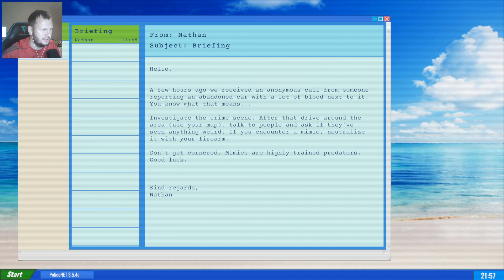КУНГ ФУ МИМИКА БЫЛО КРУЧЕ МОЕГО Mimic Search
Mimic Search — это короткая инди-игра ужасов, в которой вы берете на себя роль полицейского, расследующего недавнюю атаку мимика. Ваша задача — найти и нейтрализовать мимика, чтобы сохранить территорию в безопасности.